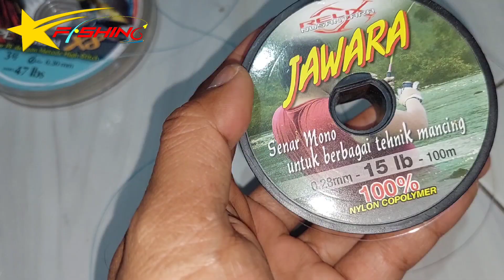FG Knot ala Om Willy by Stars Fishing